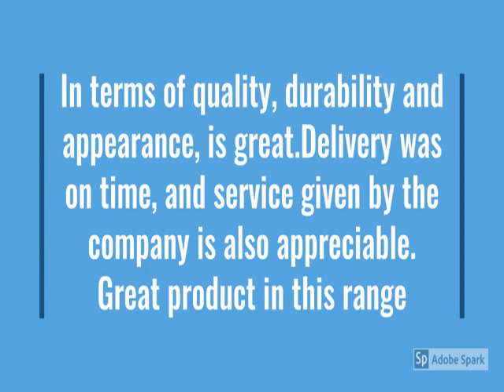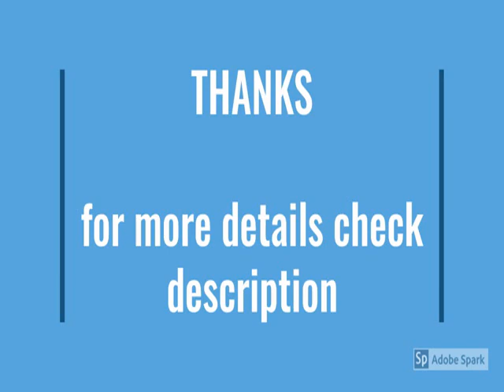Godrej 180 L 5 Star Single Door Refrigerator Appliance With Base Drawer RD EDGENEO 207E TDF AQ BL